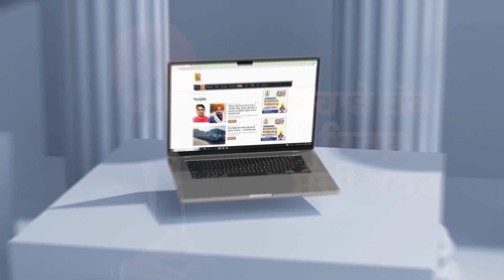ਹੁਣੇ-ਹੁਣੇ CM Mann ਨੇ ਕਰਤਾ ਐਲਾਨ ! ਲੀਡਰਾਂ ‘ਤੇ ਹੋਵੇਗੀ ਵੱਡੀ ਕਾਰਵਾਈ ! | D5 Channel Punjabi